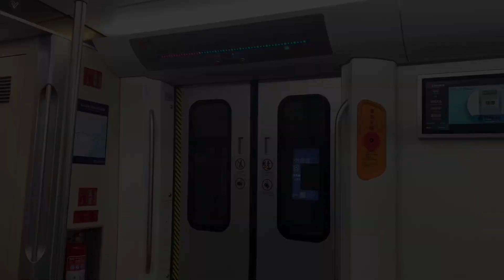2022年5月30日